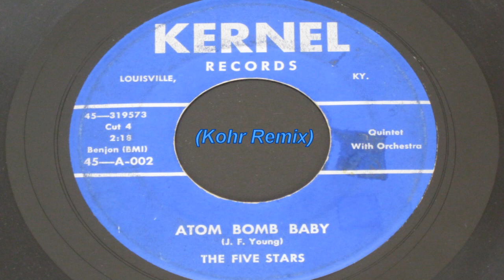[[**ELECTRO SWING**]] The Five Stars - Atom Bomb Baby (Kohr Remix) [FROM FALLOUT 4] (Free Download)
from fallout 4 I bring my remix to atom bomb baby. probably my favorite song in fallout besides the wanderer. ENJOY